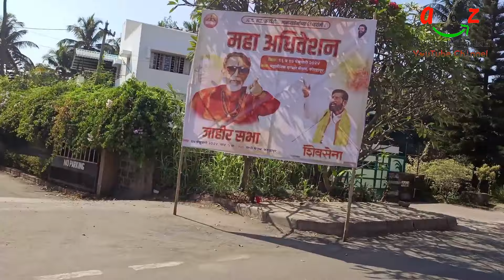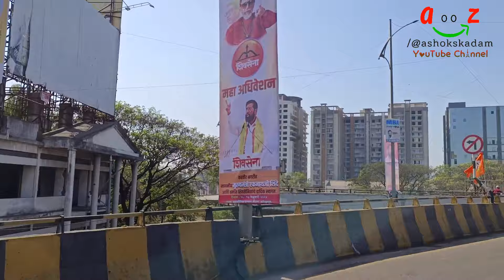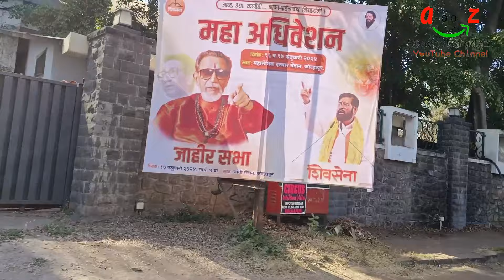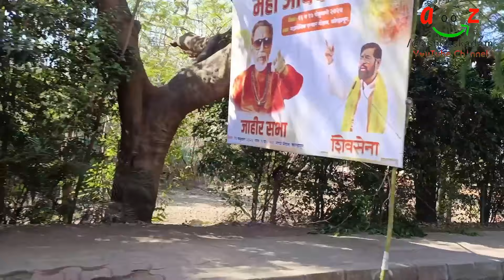कोल्हापूरच्या रस्त्याने एक फेरफटका पहा माझ्या कॅमेरा मधून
कोल्हापूरच्या रस्त्याने एक फेरफटका पहा माझ्या कॅमेरा मधून सोबत एका सुंदर संगीत
गोष्ट तुमची आमची’ या यु ट्यूब चेनेलवर 300+ व्हिडीओ अपलोड करण्यात आले आहेत. यामध्ये सर्व प्रकारचे व्हिडीओ तुम्हास एकाच ठिकाणी पहाण्यास मिळत आहेत. गावकडची माणसे, मंदिरे, त्याचे महत्व, गावो-गावच्या यात्रा त्यातील कुस्त्या, ऑर्केस्ट्रा, तमाशा. शाळेतील विविध कार्यक्रम. आपल्या देशातील तसेच ऑस्ट्रेलिया, कॅनडा येथील ठिकाणे तेथील रहाणीमान, गार्डन्स. असे सर्व काही एकाच ठिकाणी पहाण्यास मिळत आहे. हे सर्व सर्वात आधी तुमच्या पर्यंत पोहचण्यासाठी यु ट्यूब अथवा गुगलवर सर्च करा youtube/@ashokskadam त्यानंतर माझे सर्व व्हिडीओ तुम्हाला एकाच ठिकाणी पहाण्यास मिळतील. व्हिडीओ आवडला तर Like करा Share करा. आपल्या सर्वांच्या आशीर्वादाने तुम्हास असेच पुढेही आणखी चांगले व्हिडीओ माझ्या YouTube चेनेलवर पहाण्यास मिळतील. अशोक एस. कदम

'गोष्ट तुमची आमची' या यु ट्यूब चेनेलवर व्हिडीओ अपलोड करण्यासाठी पाठवताना कृपया माझ्या खाली दिलेल्या टेलिग्राम चेनलवर व्हिडीओ पाठवावा तसेच मोबाईल वर रेकोर्डिंग करताना मोबाईल कृपया आडवा धरावा म्हणजे HD, 4K मध्ये व्हिडीओ प्रसारित केला जाईल. सदरचे व्हिडीओ कायमस्वरूपी जतन केले जातील. भविष्यात तुम्ही कधीही पाहू शकता. योग्य व्हिडीओच प्रसारित केले जातील.

मी एक यु ट्युबर आहे. आपल्या सर्वांच्या सहकार्यातून ‘गोष्ट तुमची आमची’ या यु ट्यूब चेनेलवर २५०+ व्हिडीओ अपलोड करण्यात आले आहेत. यामध्ये सर्व प्रकारचे व्हिडीओ तुम्हास एकाच ठिकाणी पहाण्यास मिळत आहेत. गावकडची माणसे, मंदिरे, त्याचे महत्व, गावो-गावच्या यात्रा त्यातील कुस्त्या, ऑर्केस्ट्रा, तमाशा. शाळेतील विविध कार्यक्रम. आपल्या देशातील तसेच ऑस्ट्रेलिया, कॅनडा येथील ठिकाणे तेथील रहाणीमान, गार्डन्स. असे सर्व काही एकाच ठिकाणी पहाण्यास मिळत आहे. हे सर्व सर्वात आधी तुमच्या पर्यंत पोहचण्यासाठी यु ट्यूब अथवा गुगलवर सर्च करा youtube/@ashokskadam त्यानंतर माझे सर्व व्हिडीओ तुम्हाला एकाच ठिकाणी पहाण्यास मिळतील. व्हिडीओ आवडला तर Like करा Share करा. आपल्या सर्वांच्या आशीर्वादाने तुम्हास असेच पुढेही आणखी चांगले व्हिडीओ माझ्या YouTube चेनेलवर पहाण्यास मिळतील. आपण माझ्या या चेनेलवर पहाणार आहात. तुमच्या-आमच्यात घडणाऱ्या वेगवेगळ्या गोष्टी, समारंभ, माहितीचे व्हिडीओ, मनोरंजन असलेले व्हिडीओ व बरेच काही.

I am a YouTuber. With the cooperation of all of us, 250+ videos have been uploaded on the YouTube channel 'Goshta Tumachi Amchi'. In this, you get to watch all types of videos at one place. Village people, temples, their importance, village-to-village tours, wrestling, orchestras, pageants. Various programs in the school. Places in our country as well as in Australia, and Canada, living conditions, gardens. You can see everything in one place. To get all this to you first search YouTube or Google, youtube/@ashokskadam then you will get to watch all my videos in one place.

You will see it on my channel. Different things happening between you and us, events, informational videos, entertainment videos, and much more.